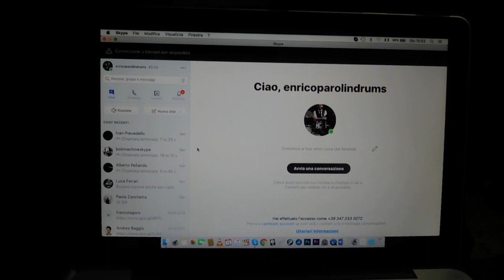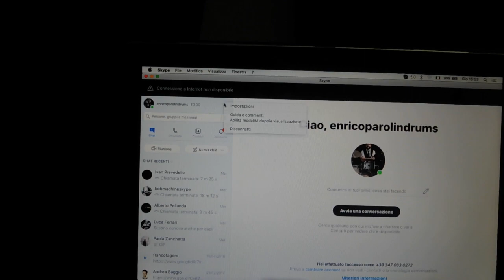Lezioni di Batteria con SKYPE (TUTORIAL)- La Batteria JAZZ FACILE #46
TUTORIAL_LEZIONI DI BATTERIA CON SKYPE
In questo video le 3 scelte fondamentali per insegnare batteria attraverso SKYPE.
Sistema SEMPLICE per i collegamenti base per usare Skype ed insegnare batteria.

Nel mio canale troverai argomenti sulla Batteria jazz, swing e tutto il mondo della terzina spiegati in maniera FACILE senza paroloni incomprensibili.